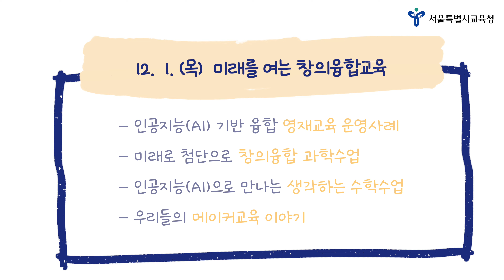2022 미래교육 수업나눔 콘서트ㅣ서울특별시교육청TV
인간-AI 공존시대, 인공지능교육 및 창의융합교육 우수 수업 사례를 발굴하고 확산하기 위한 미래교육 수업나눔 콘서트를 개최합니다.

1. 일시: 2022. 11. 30.(수) ~ 12. 1.(목) 14:00~17:00
2. 장소: 바비엥2 교육센터
3. 대상: 초·중등 교원 및 교육전문직 누구나
4. 프로그램
  - 1일차: 모두를 위한 인공지능교육(인공지능교육 우수 수업 사례)
  - 2일차: 미래를 위한 창의융합교육(과학․영재․수학․메이커․STEAM 교육 우수 수업 사례)